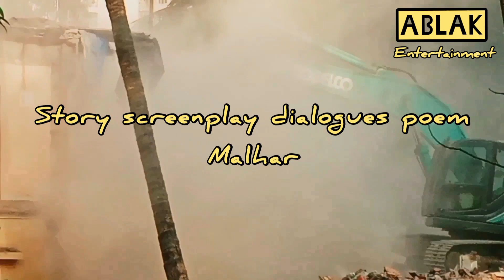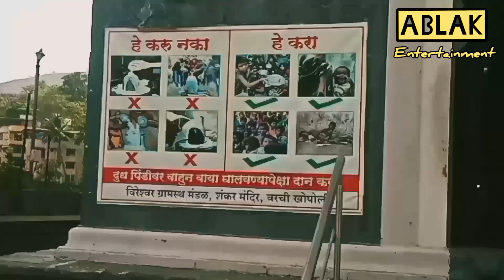like as a 'Vagabond'/Marathi Film (16 minit.)/writer,director : Malhar/Ablak entertainment